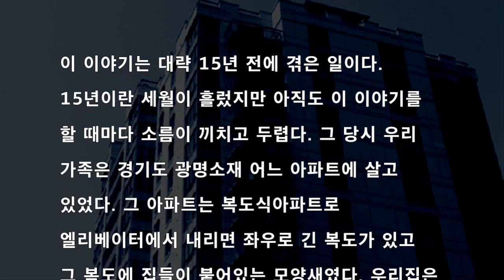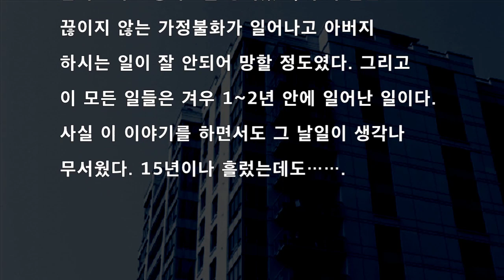그녀는 그아파트에 사는 귀신이였다